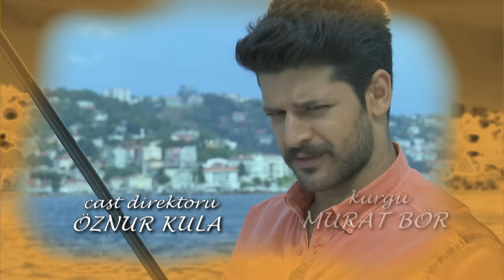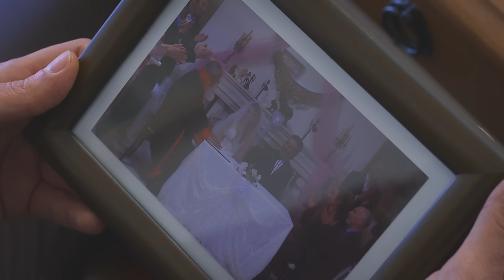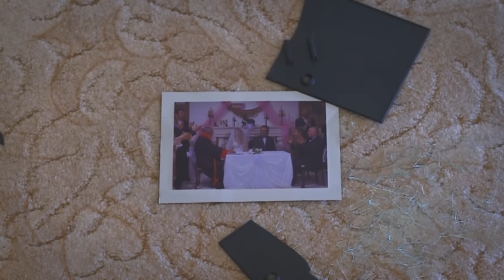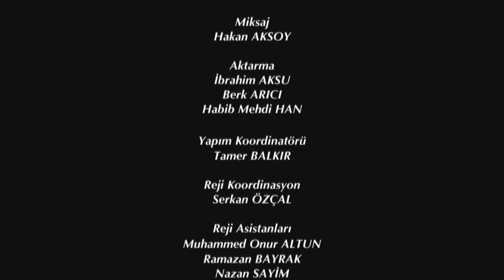Elif Episode 356 | English Subtitle